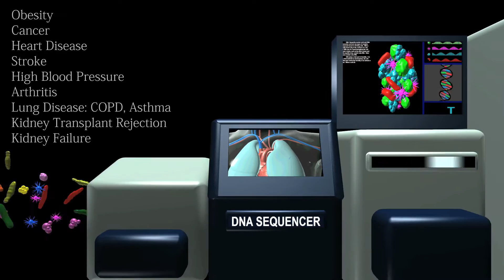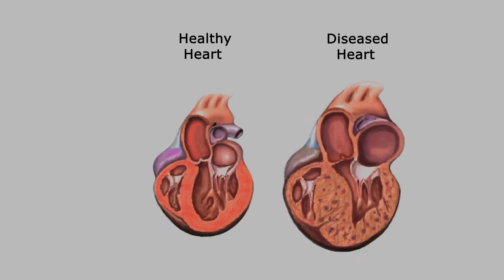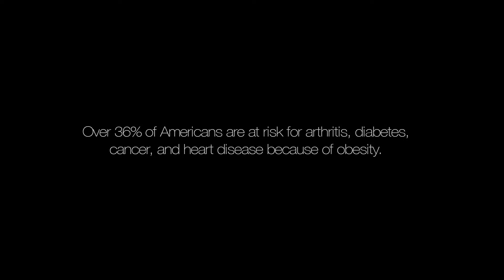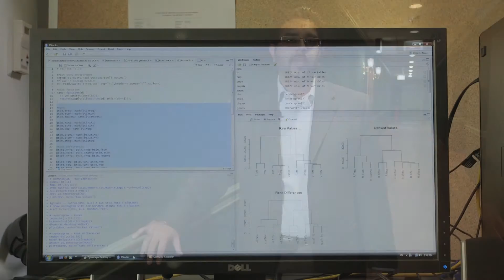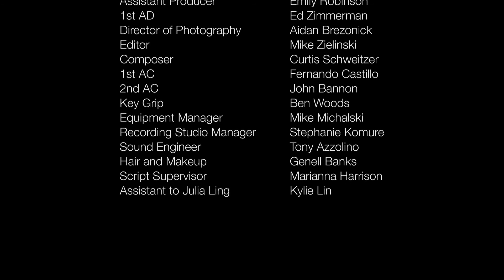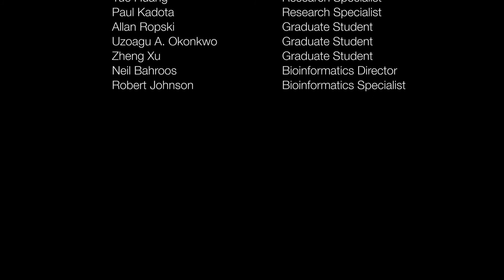Microbiome in Health and Disease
Narrated by: Brody Hutzler
Writer / Producer: Micah Haughey, Julia Ling
Director: Julia Ling
Director of Photography: Aidan Brezonick
Associate Producer: Emily Robinson
Assistant to Julia Ling: Kylie Lin
Script Supervisor: Marianna Harrison
1st AD: Ed Zimmerman
1st AC: Fernando Castillo
2nd AC: John Bannon
Key Grip: Ben Woods
Equipment Manager: Mike Michalski
Recording Studio Manager: Stephanie Komure
Hair and Makeup: Genell Banks
Sound Engineer: Tony Azzolino
Lead CGI Artist: Yancy Calzada
Lead Editor: Mike Zielinski
Composer: Curtis Schweitzer

Special Thanks to:
Silver Rose Entertainment (SREstudios.com)
Guy Bauer Productions
George Wong
Betty Kwan, Attorney at Law
Wing and Robert Kwan CPAs
Hong Kong Realty Management Inc.